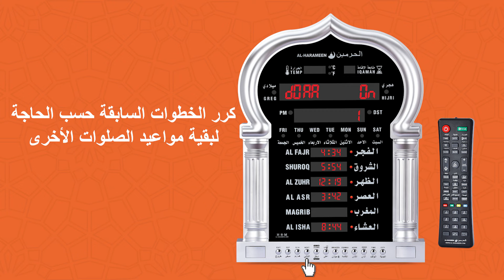ساعة الحرمين صالات ومساجد | اختيار المؤذن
دليل التشغيل المرئي ساعات الحرمين الإسلامية
ساعة الحرمين | ضبط ساعات الحائط والصالات والمساجد
موديلات: HA-4025 HA-5125 HA-5120 HA-5115 HA-4008 HA-4003
لمزيد من التفاصيل الرجاء زيارة  موقعنا الخاص بخدمات ودليل تشغيل ساعات الحرمين